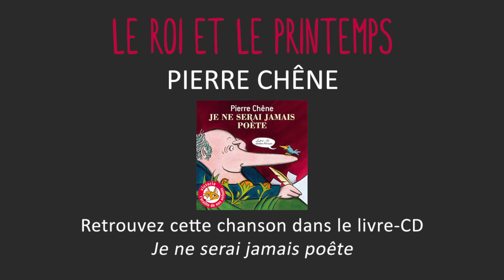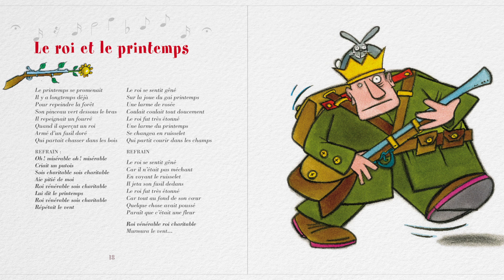Pierre Chêne - Le roi et le printemps - chanson pour enfants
Retrouvez la chanson dans le CD "Je ne serai jamais poète" de Pierre Chêne.
Illustration de PEF extraite du livre-CD eponyme aux Editions des Braques.

PAROLES
Le printemps se promenait
Il y a longtemps déjà
Pour repeindre la forêt
Son pinceau vert dessous le bras
Il repeignait un fourré
Quand il aperçut un roi
Armé d’un fusil doré
Qui partait chasser dans les bois

REFRAIN :
Oh! misérable oh! misérable
Criait un putois
Sois charitable sois charitable
Aie pitié de moi
Roi vénérable sois charitable
Lui dit le printemps
Répétait le vent

Le roi se sentit gêné
Sur la joue du gai printemps
Une larme de rosée
Coulait coulait tout doucement
Le roi fut très étonné
Une larme du printemps
Se changea en ruisselet
Qui partit courir dans les champs

REFRAIN

Car il n’était pas méchant
En voyant le ruisselet
Il jeta son fusil dedans
Car tout au fond de son coeur
Quelque chose avait poussé
Paraît que c’était une fleur

Roi vénérable roi charitable
Murmura le vent...

Toutes les semaines, deux nouvelles vidéos publiées !